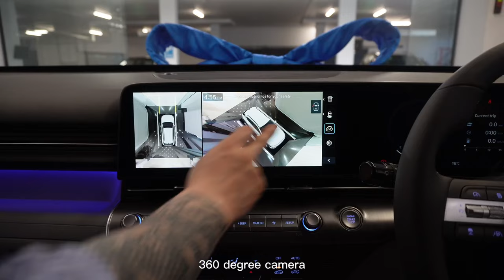PICKING UP MY FIRST CAR + MINI CAR TOUR @ 25 | HYUNDAI KONA 2024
my toyota corolla 2005 has officially retired after i drove it for a couple months...

i picked up my car 1 day before my birthday! hehe

in this GRWM i actually had a storytime of how i got my license converted from taiwan to international, how to deal with car incidents and what happened to my car but i figured its 6 mins too long and you guys would just want me to cut to the chase : ) if anyones interested let me know and i'll post it sometime

i'm not really a car person but i've really enjoyed this car so far :3

also i think i've finally figured out how to use my camera properly so the videography is hopefully a lil better here than usual ~